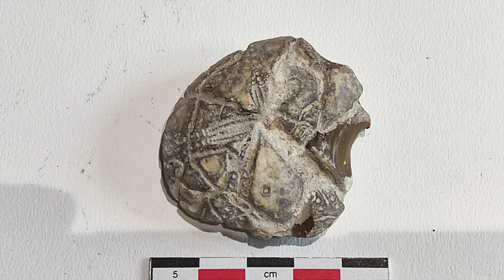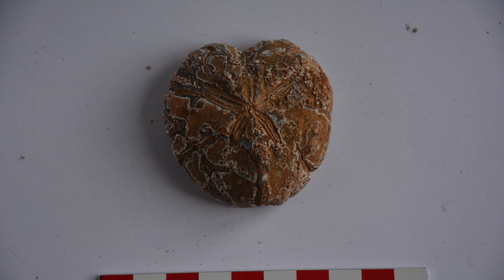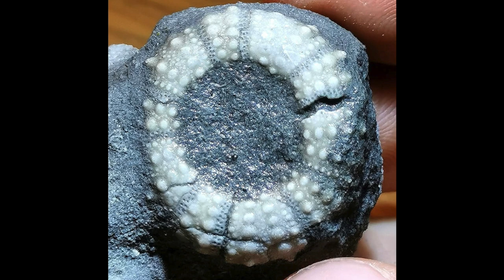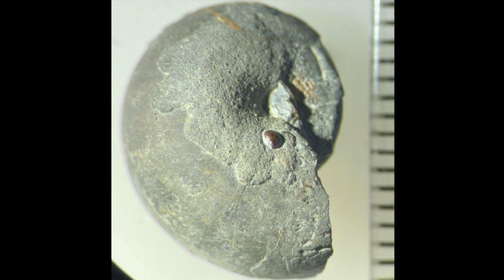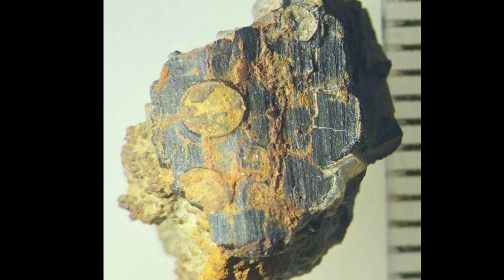Les fossiles de mes abonnés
J'aime personnellement regarder ce que les autres ont comme fossiles, et je regarde souvent sur internet ce que les autres présentent, collections , nouvelles découvertes, nouvelles acquisitions... Par conséquent je voulais faire une vidéo pour présenter les collections ou les fossiles de mes abonnés. Je remercie les personne qui ont participé en m'envoyant les photos de leurs fossiles. Je vais faire probablement d'autre vidéo dans ce genre là.